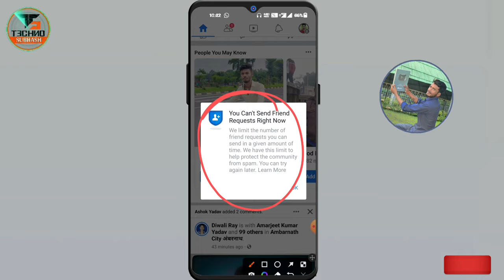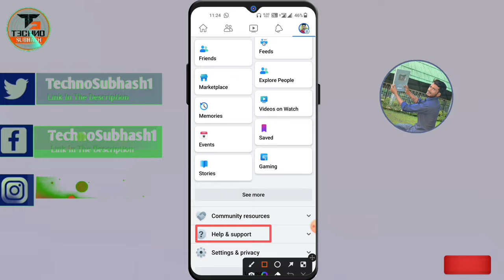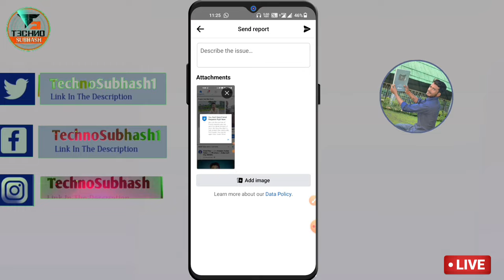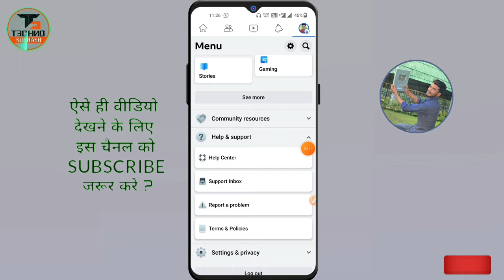Facebook friend request problem | Fb friend request problem | You can't use this feature right now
Facebook friend request problem | Fb friend request problem|You Can't Send Friend Requests Right Now
2023

it looks like you may not know this person facebook
can't send friend request right now 2023, you can't
send friend request right now problem solved, you
can't send friend request right now facebook, you can't
send friend request right now bangla, fb friend request
facebook par friend request nahi ja raha hai to kya kare
request block karne ka tarika facebook par friend
request block kaise kare my fb account friend request
blocked you can't send friend request right now tamil,
it looks like you may not know this personal
facebook friend request limit problem
fb request not sent problem fb friend request not send
fb friend request not send tamil fb friend request not
sent problem fb friend request not showing fb request
option not showing
you can't send friend request right now 2023